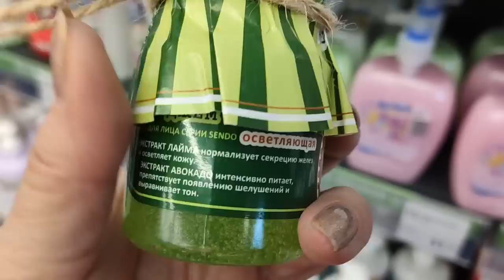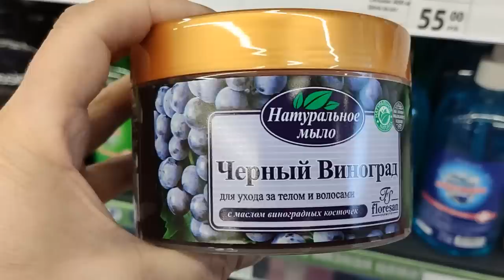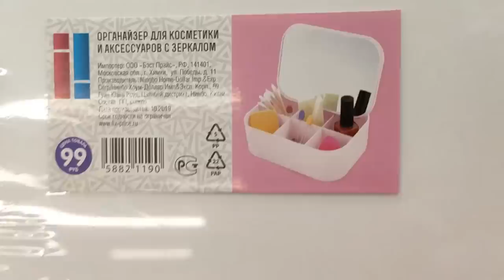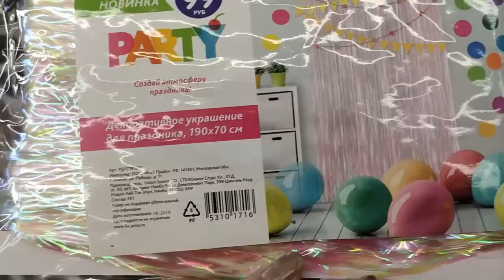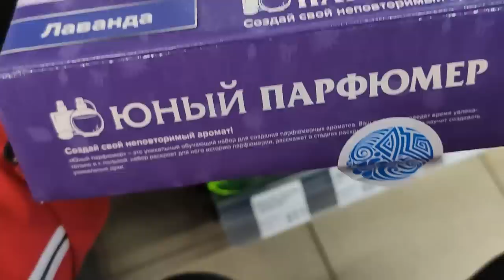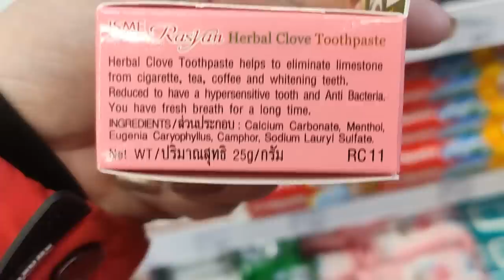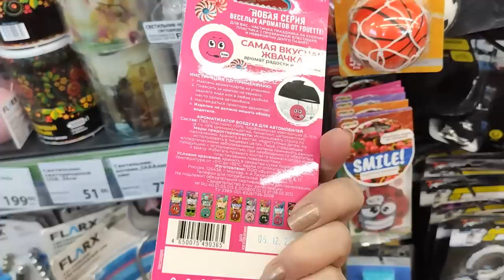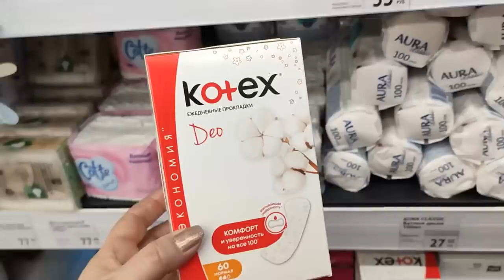ФИКС ПРАЙС. ГЛАЗА РАЗБЕГАЮТСЯ ОТ НОВИНОК . ЭТО НЕВЕРОЯТНО. ДЕКАБРЬ 2019 .